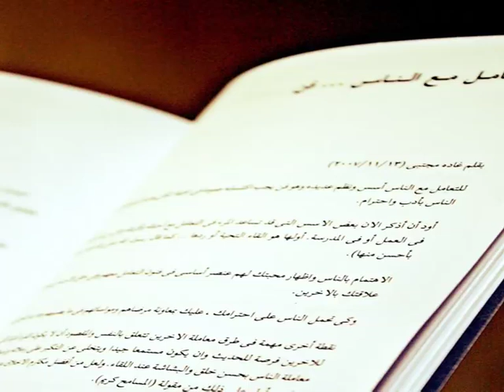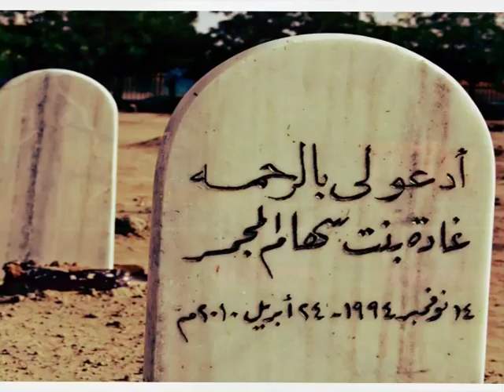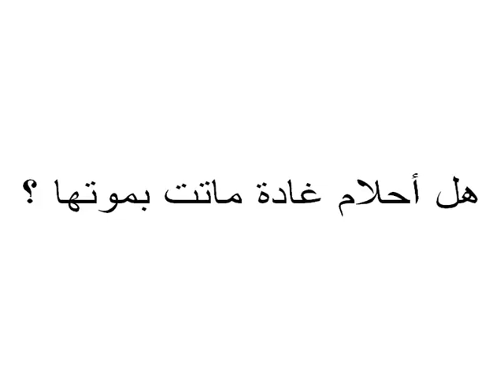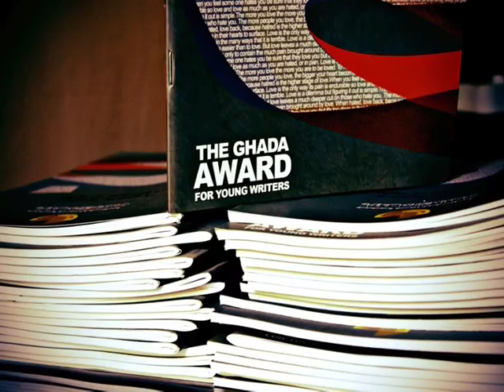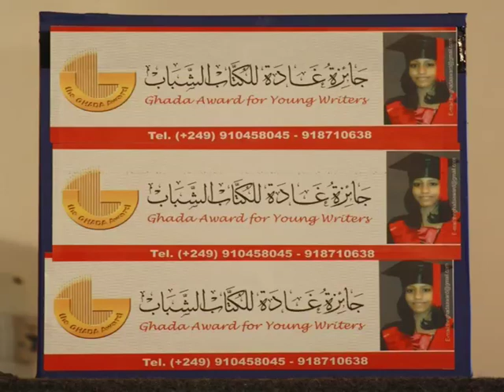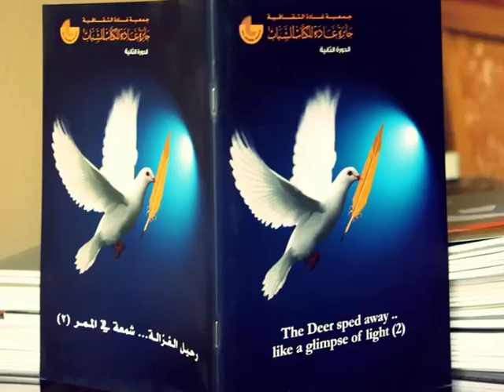Gada Award: Siham Taha Almujamar at TEDxKhartoum 2012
Siham Taha Almujamar graduated from the university of Khartoum faculty of Economics and social sciences Major political Science and holds a master degree in Professional Development from the American university in Cairo.
She is experienced in management trainings, conference facilitation and conducting researches. She has worked as Acting General Manager for The Sudanese Dutch Management center in Khartoum, and is currently the president of Ghada Cultural Association which is implementing the Ghada Award for Young Writers.
It was formed after the sudden death of her only daughter ''Ghada'', who dreamed of establishing a modern shelter for street children that is fully equipped with all educational facilities.